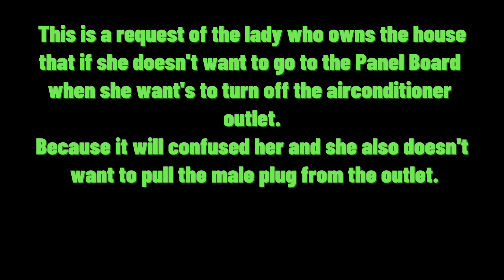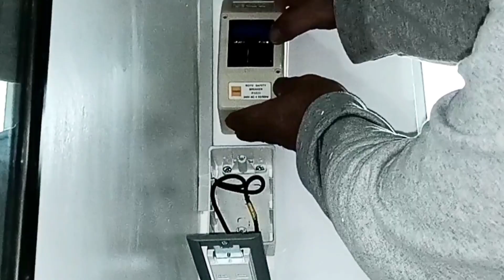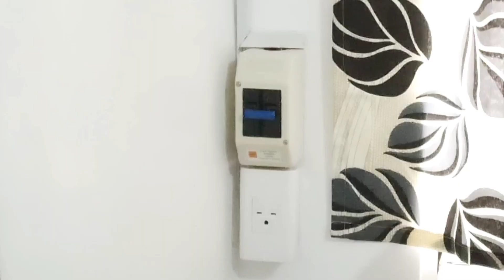CONNECTING A 2 POLE CIRCUIT BREAKER 20 AMP. TO THE AIRCON OUTLET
connecting 2 pole circuit breaker to the aircon outlet,
2 pole circuit breaker installation,
how to wire a double pole circuit breaker,
how to connect a double pole circuit breaker,
double pole circuit breaker installation,
3 pole circuit breaker installation,
how to install aircon circuit breaker,
ilang outlet sa 30a circuit breaker,
how to install circuit breaker for aircon,
how to wire a 220 circuit breaker,
wire for aircon breaker,
3 pole circuit breaker